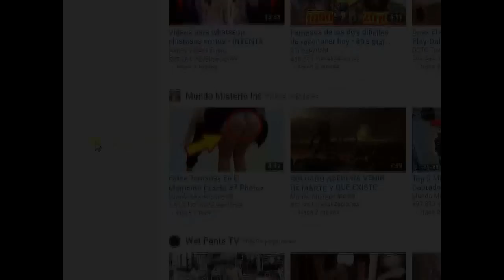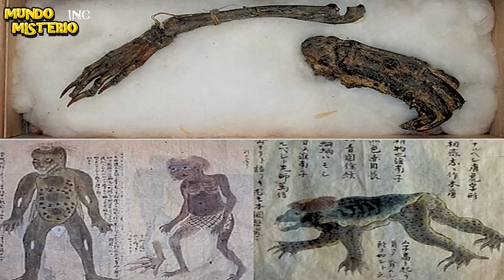Monstruos Reales Convertidos En Momias - Mundo Misterio 2018